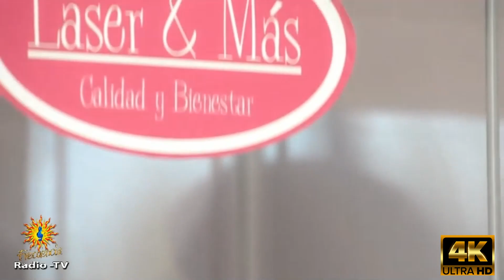Europa con incertidumbre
Radio Frecuencia Televisión Ávila